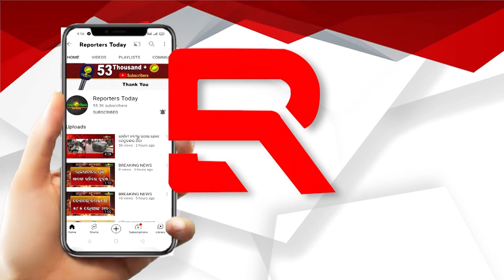ପୋଲିସର ବାରଣ ନିତୀକୁ ନେଇ ବଢୁଛି ସନ୍ଦେହ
କପଣ୍ଡରେ କାଇ ଇଣ୍ଟରନ୍ୟାସନାଲ ସ୍ପଞ୍ଜ କାରଖାନା ପାଇଁ ଜଙ୍ଗଲ ନଷ୍ଟ ମାମଲା ,NGT ର 5 ଜଣିଆ କମିଟି ଘଟଣାସ୍ଥଳ ପରିଦର୍ଶନ , ପ୍ରଭାବିତ ଲୋକ ଓ ଗଣମାଧ୍ୟମ ପ୍ରତିନିଧିଙ୍କୁ ବାରଣ କଲା ପୋଲିସ